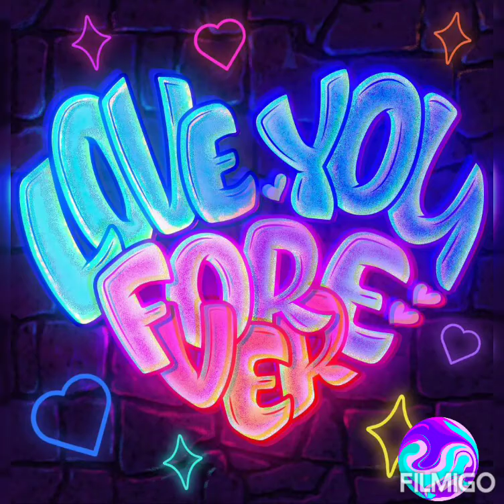BTS AS COUPLES , WHICH COUPLE ARE YOUR FAVORITES ! COMMENT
no hate , just for entertaining purposes only.

namjin
yoonmin
taekook

but poor jhope oppa is single with his sprite .